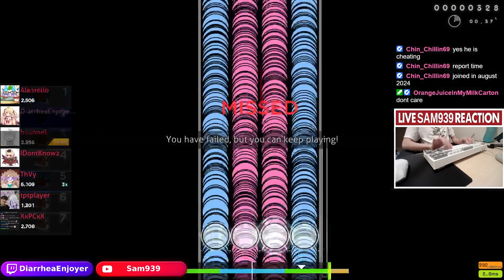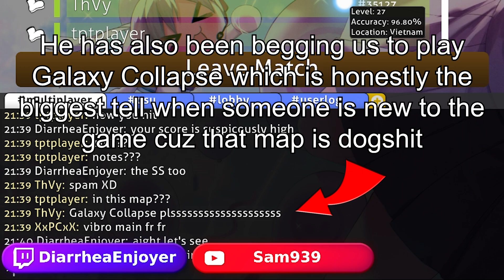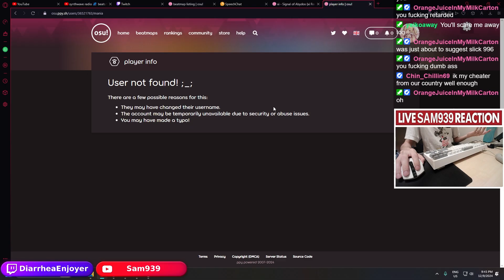Getting ANOTHER disgusting CHEATER BANNED from osu!mania lmaoooo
Keyboard: Tecware Phantom+ Elite 87
Switches: Gateron Reds for mania keys, Tecware Wraith Browns for every other keys.
Mouse: Logitech G304
Webcam: Aukey LM1E
Microphone: Fifine T683